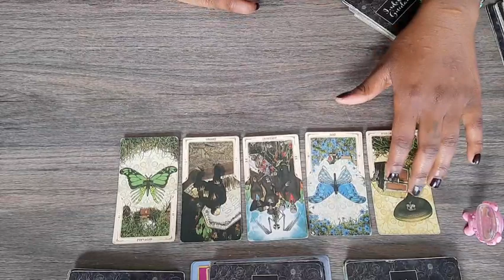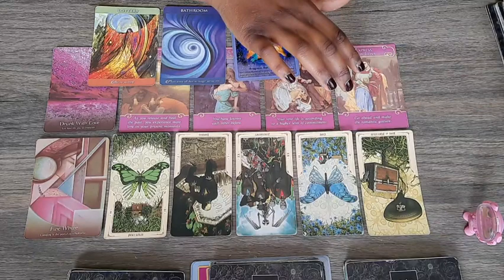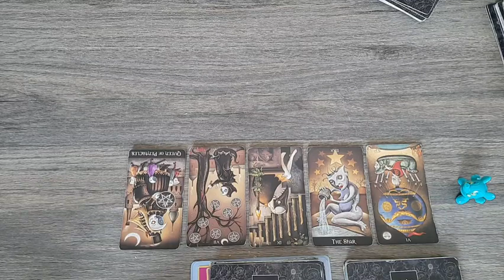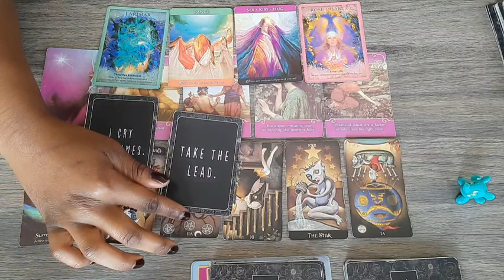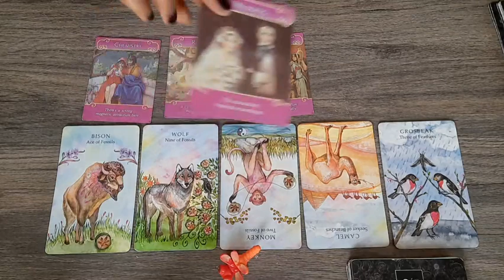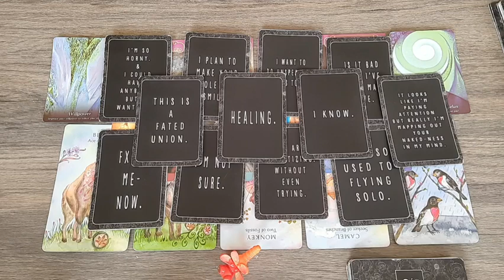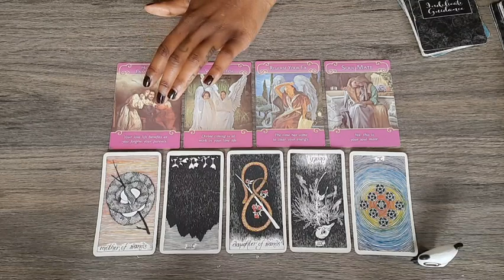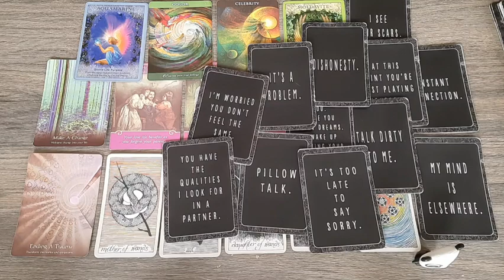How invested are they in this connection and the future of this connection? // Pick a card reading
Join me on Instagram! 🌅@Indelicateguidance

TIMESTAMPS 🕙

PILE 1 - 01:01
PILE 2 - 16:56
PILE 3 - 32:25
PILE 4 - 47:33